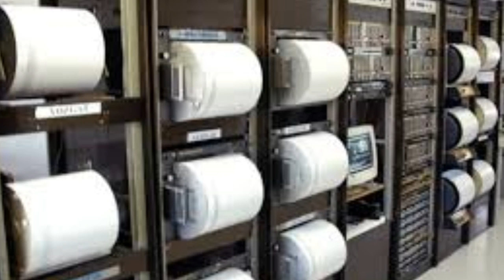İSTANBUL'dan KÖTÜ Haber! Korkutan Şiddetli DEPREM! SON DAKİKA Açıklaması